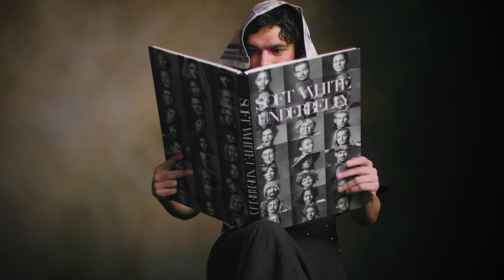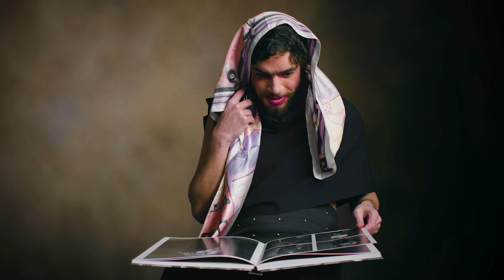SWU Book promo-Rebecca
This is your last chance to order the Soft White Underbelly book to receive it by Christmas.